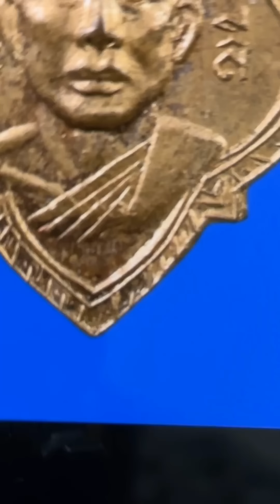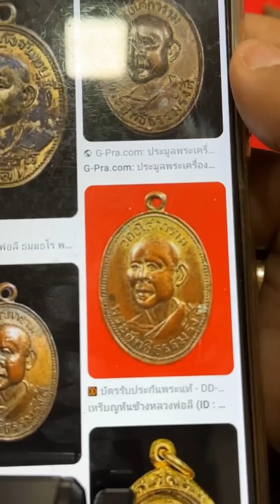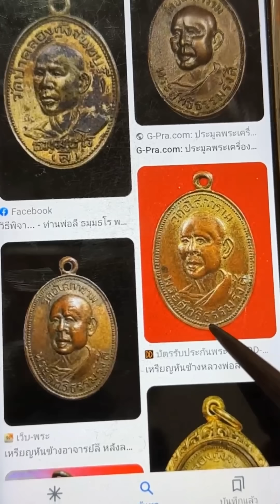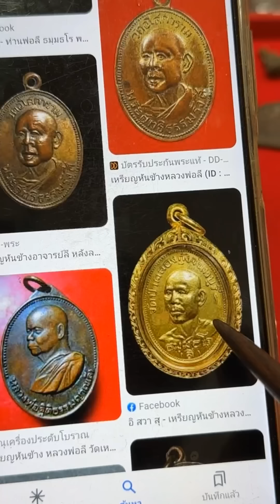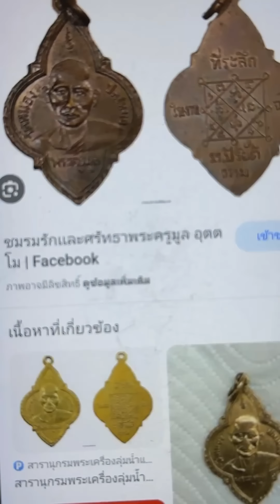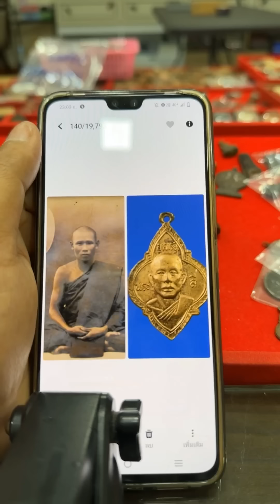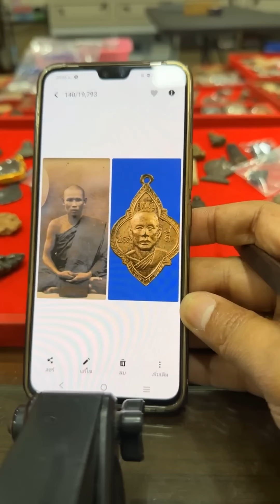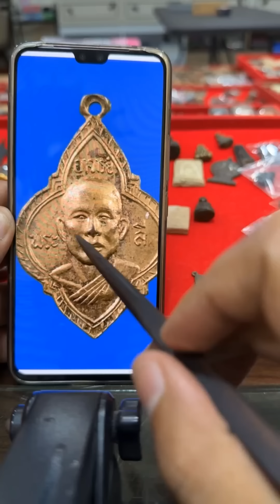พระแบบนี้ไม่ได้เจอกันบ่อยๆ พระลีลาหลวงพ่อเงิน หลวงพ่อลีรุ่นแรก หลวงปู่บางวัดหนองพลับ เหรียญพระครูนวม